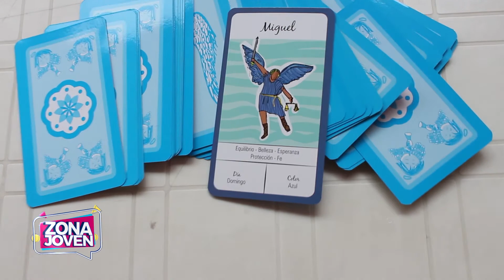María Claudia Forero | Maestra Reiki y Angeóloga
María Claudia Forero Mejía estuvo con nosotros, ella nos contó sobre los chakras, cómo podemos limpiarlos, sobre la comunicación con los ángeles y mucho más. Mira aquí toda la nota